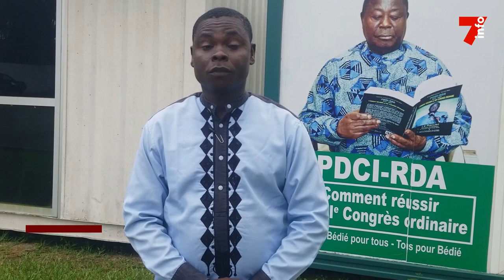Gustave Kouakou : "Nous souhaitons que le prochain président du parti soit un président rassembleur"